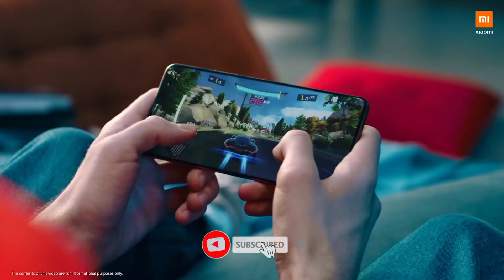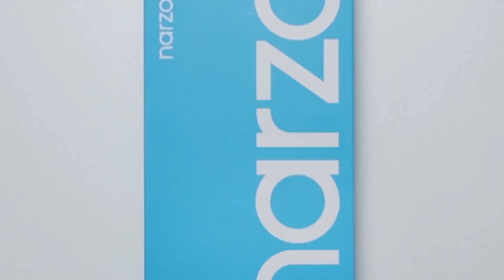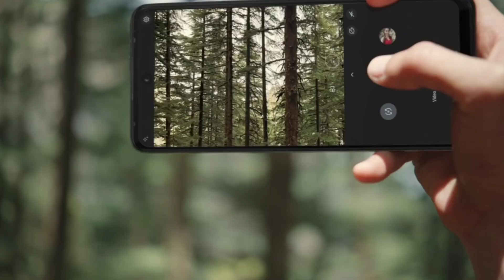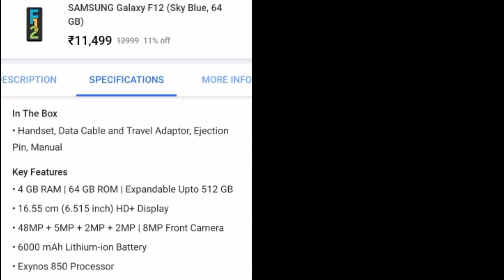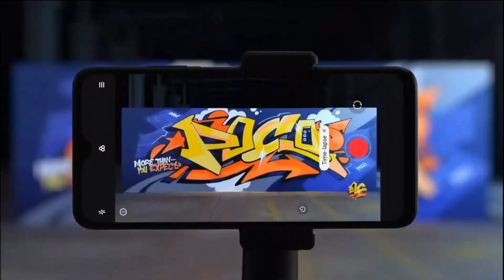Top 3 Best Camera Smartphone Under 12000 In India 2022 || Best Phone Under 12000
आज के इस वीडियो में मैंने आपको कुछ smartphone बताया है जो कि 12000 हजार Price Range में काफी दमदार फीचर के साथ मिल जाएगा बस वीडियो को लास्ट तक देखते रहे

1. Best phone under 12000
2. best phone under 12000 in 2022
3. best smartphone under 12000
4. best mobile under 12000
5. best gaming phone under 12000